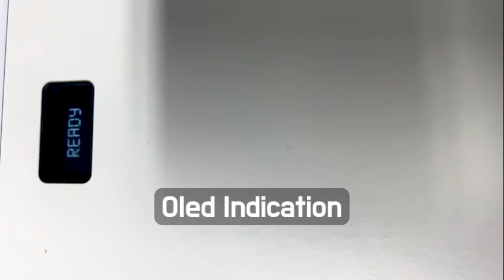HYBRID CR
Latest Digital Radiography with Hybrid CR System